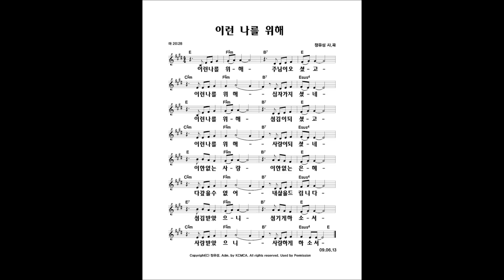이런 나를 위해 - 정유성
지난 9월 초에 20여명의 단기 선교팀과 함께 몽골의 수도 울란바타르 지역에 다녀왔다. 몽골 현지교회 지도자들을 대상으로 2박 3일간의 영성수련회를 인도하고, 현지 교회들과 선교사님들의 사역현장을 돌아보며, 기독교 정신에 입각한 MIU(Mongolia International University)도 방문을 하는 일정이었다.

마치 한국교회의 70-80년대 부흥과 성장의 모습을 보는 듯, 영성수련회에 참석한 30여명의 9개 교회 목회자와 평신도들의 열정과 집중력은 실로 대단했다. 찬송 한 구절, 기도 한 호흡, 말씀 한 문장... 놓치지 않고 '아멘'으로 취하는 그들의 모습에서, 비록 아직은 바람과 추위만 가득한 그 땅이지만 그리스도의 복음으로 놀라운 역사가 이뤄질 것을 확인할 수 있었다.

매 년 단기선교를 떠나면 선교지에서 새찬양을 만들어서 오는데, 올 해 에도 어김없이 그 은혜가 있었다. 특별히 이번에는 영성수련회 중에 계속해서 묵상했던 마태복음 20장 28절의 말씀을 붙들고 '섬김과 사랑'에 대해서 메시지를 정리해 보았다. "인자가 온 것은 섬김을 받으려 함이 아니라 도리어 섬기려 하고 자기 목숨을 많은 사람의 대속물로 주려 함이니라"

이런 나를 위해... 주님이 오셨고
이런 나를 위해... 십자가 지셨네

이런 나를 위해... 섬김이 되셨고
이런 나를 위해... 사랑이 되셨네

이 한 없는 사랑 이 한 없는 은혜
다 갚을 수 없어 내 삶을 드립니다

섬김 받았으니 섬기게 하소서
사랑 받았으니 사랑하게 하소서

무엇 보다도 첫 가사 한 어절을 비슷한 음과 박자로 네 번이나 반복하면서, 나 자신을 낮추고 포장을 벗기고, 더욱 더 정직하게 들여다보는 자리로 함께 나가기 원했다. 요즘 한국교회나 이민교회 안에서 들려오는 수 많은 안타까운 소식들을 듣고 보면서 "이런 나를 위해..."라는 이 한 문장만 더 깊이 묵상할 수만 있다면 더 낮은 곳에서 모두 함께 만날 수 있을텐데... 하는 안타까움이 깊어진다.

세상은 "높은 데로 오르라!"고 한다. "정상에서 만납시다! 아무도 밟지 않은 전인미답의 높은 고지에서 만납시다!" 라고 쉬지 않고 도전한다. 그러나, 우리 그리스도인들은 그 반대로 말을 할 수 있어야 한다. "바닥에서 만납시다! 가장 낮은 곳에서 만납시다!" 왜냐하면 가장 낮은 그 곳에 주님이 계시기 때문이다. 바로 그 곳에서 우리는 천국을 경험하고 천국을 살 수 있기 때문이다.

높은 데로 오르기에 힘써서 올라가면 결국 좁고 높은 그 자리에서 밀려 내려 떨어질 일만 남지만, 낮은 데로 내려가기에 힘쓰면 모두 다 같은 자리에서 만난다. 이것이 참된 섬김이요 사랑이다. 예수님이 그러셨기 때문이다. 하나님이신 그 분이 친히 목숨까지 내어주시며 낮아져 섬겨주셨다.

그 한 없이 넓고 깊은 사랑과 은혜를 받은 우리가 할 일은 더 섬기고 더 사랑하면서 삶을 내어 드리는 것 뿐이다. 섬김을 받았으니 섬긴다. 섬김을 받아 본 사람이 더 섬길 수 있다. 사랑을 받았으니 사랑한다. 사랑을 받아 본 사람이 더 사랑할 수 있다. 이번 가을엔 가까운 분들과 함께 기타 반주에 맞춰서, 이 고백위에 얹은 멜로디로 '기도의 노래'를 불러보는 것은 어떨까?